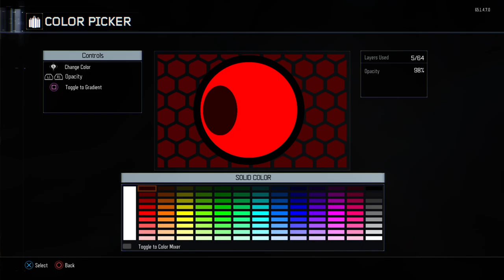Call of Duty Black Ops III Deadpool emblem